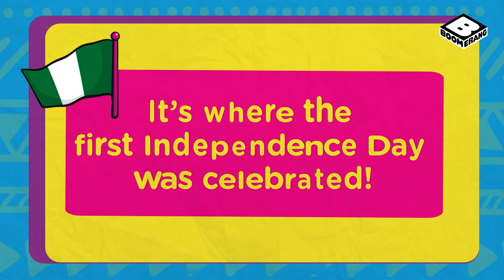Mr Bean in Nigeria? 🇳🇬| Magic Makers | Boomerang Africa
Create a colourful postcard from Mr. Bean's trip to Nigeria!
Nigerian Independence Day happened on 1 October 1960. Boomerang Africa celebrates this important day with local kids who want to share their pride!

Welcome to the official Boomerang Africa YouTube channel, the place where you can watch funny videos, clips with theme tunes and songs and interactive game plays from The Tom and Jerry Show, Be Cool, Scooby-Doo!, Wabbit, My Knight and Me, Grizzy and the Lemmings, The Looney Tunes Show, Inspector Gadget, Mr. Bean and many more.